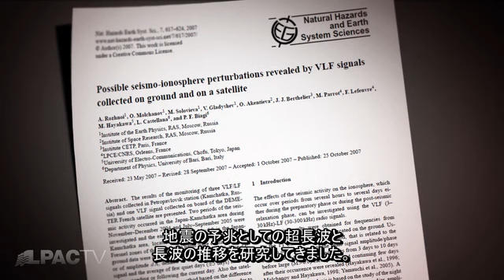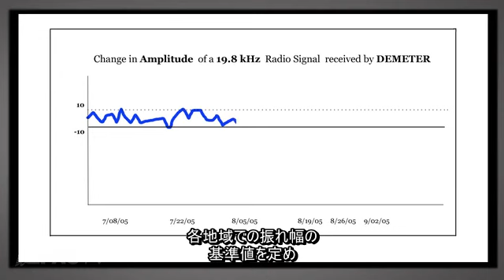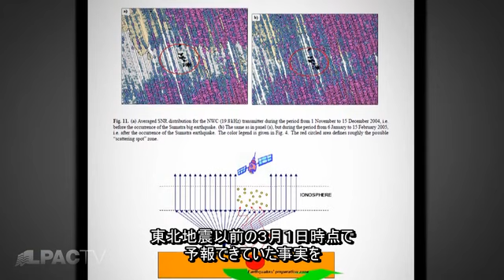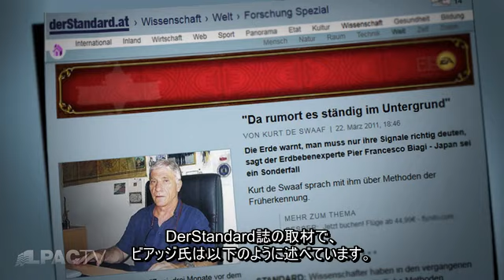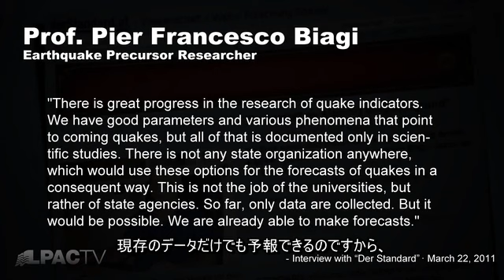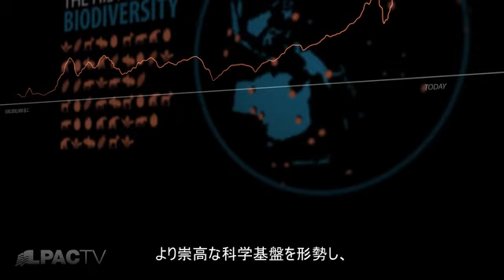環太平洋火山帯（第三部）